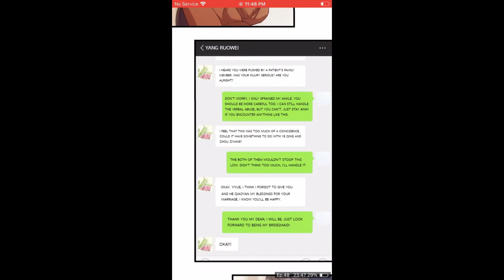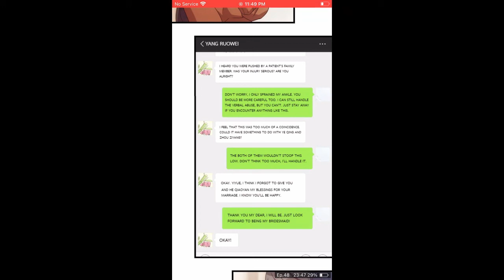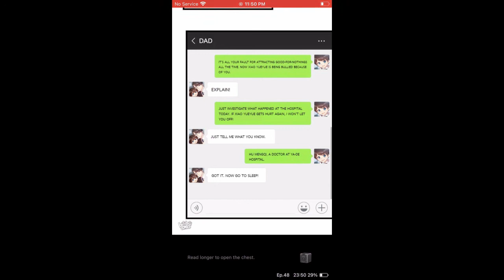Ceo's sudden proposal chapter 48